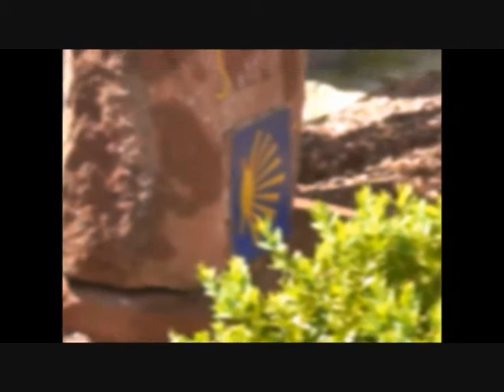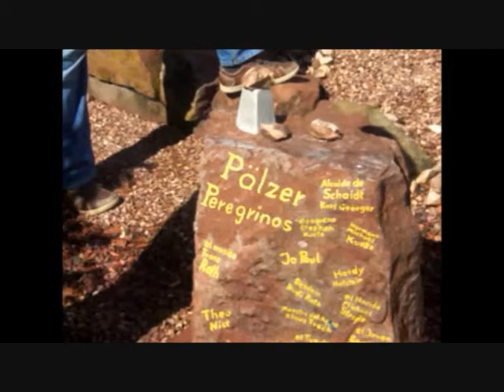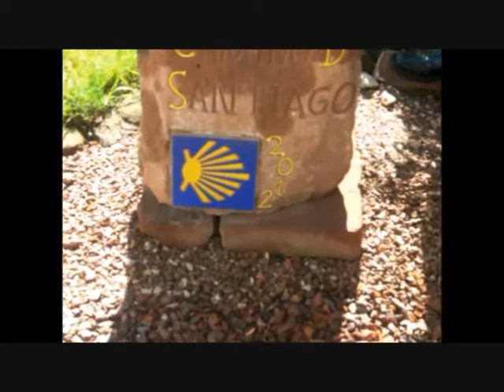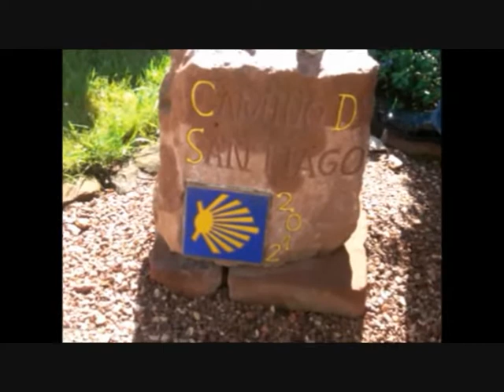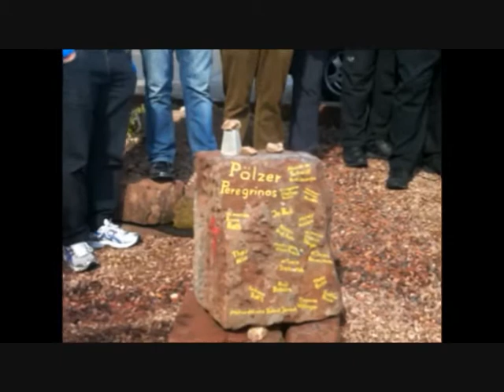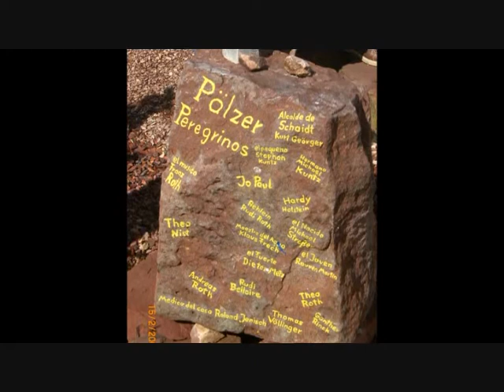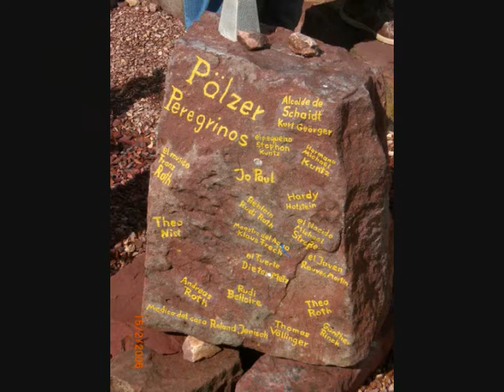Film von Rudi Roth - Pilgerstein Stefan Kuntz .wmv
Pilgerstein von Stefan Kuntz erstellt und aufgestellt als Erinnerung an die Pilgerwanderung 2012